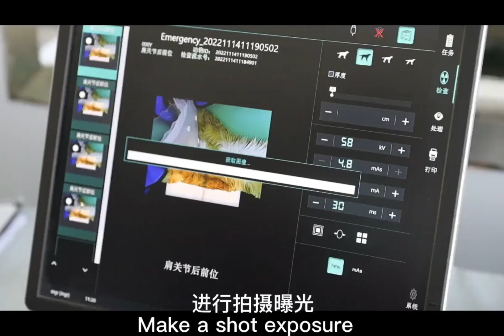instructions for DR flat panel detector